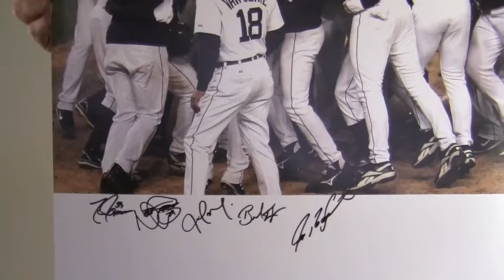2006 Detroit Tigers Signed Photo - 20x24 MLB Holo - 5 Sigs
This is a multi-signed 20x24 photo autographed by the 2006 Detroit Tigers, the American League Pennant Winners in 2006. You can view more about this product The high quality signatures are backed by our Sportsmemorabilia.com lifetime authenticity guarantee and include Ivan Rodriguez, Brandon Inge, Joel Zumaya, and Nate Robertson. This photo is likely to increase in value over time, so protect and preserve your memorabilia with one of our custom, quality frames that are built by hand. Add this piece to your collection or gift it to any baseball fan. The Detroit Tigers autographed photo ships free and within one business day.